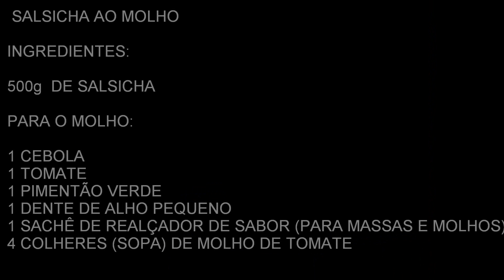SALSICHA AO MOLHO FÁCIL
INGREDIENTES:

500g de salsicha

PARA O MOLHO:
1 cebola (média)
1 tomate (médio)
1 pimentão verde
1 dente de alho (pequeno)
1 sachê de realçador de sabor (para massas e molhos)
4 colheres (sopa) de molho de tomate